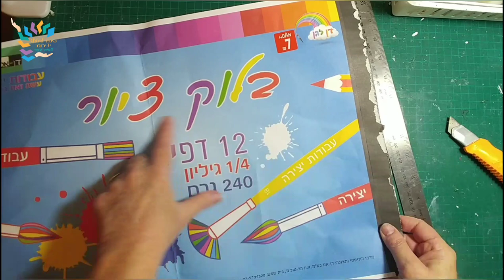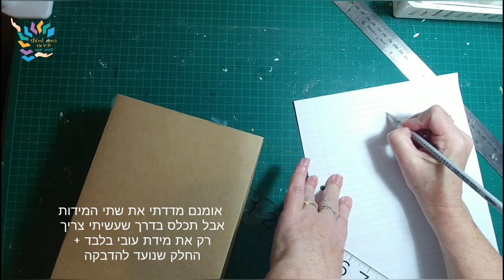הדרכה להכנת שקית מנייר שתתאים לכל גודל שתרצו patent for any size of bag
הדרכה מקורית שלי (שלא לקוחה מאף מקום אלא עשיתי באופן אינטואטיבי ספונטני ואוטודידקטי בעצמי )
הדרכה בזמן אמיתי להכנת שקית נייר ללא מידות ספציפיות שיתאים לכל גודל שתירצו להכין

Sadly I saw that someone made a dislike for my video. I guess he were upset that there is no bag sizes
 this patent for making a bag of any size so i really dont understand why hurt and react like this maliciously 😒
how something good i try to do
become so bad that you have to dislike it ...😞😳